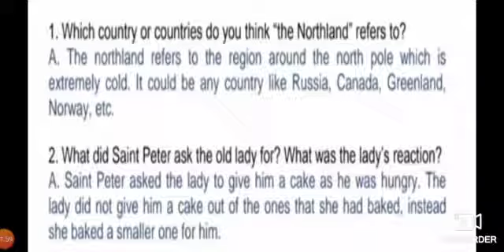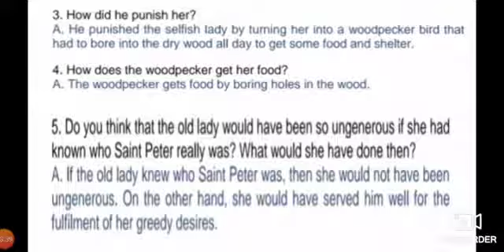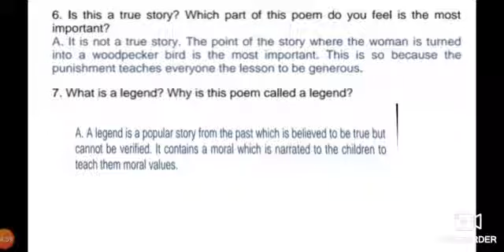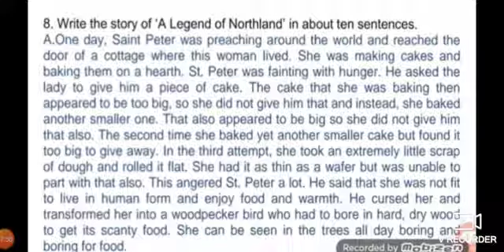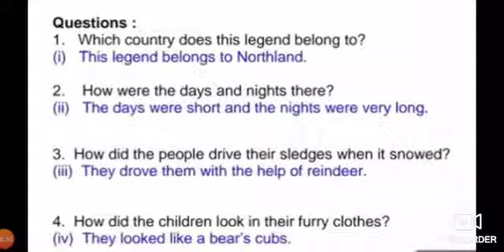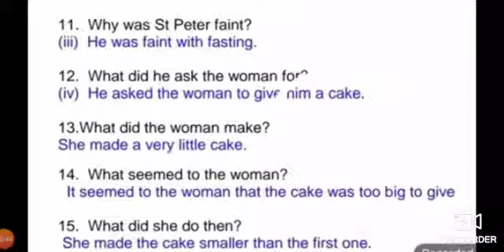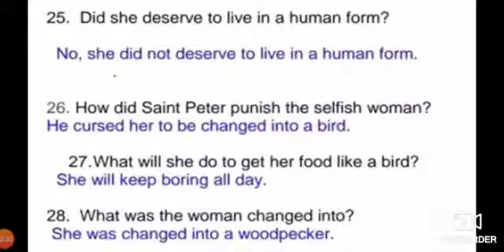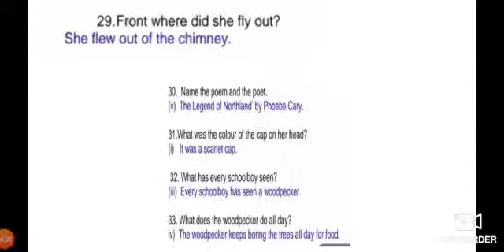A Legend of The Northland Exercise | English | Class-9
Neetesh Raghuwanshi | Lect |